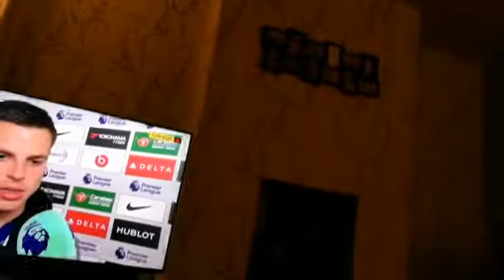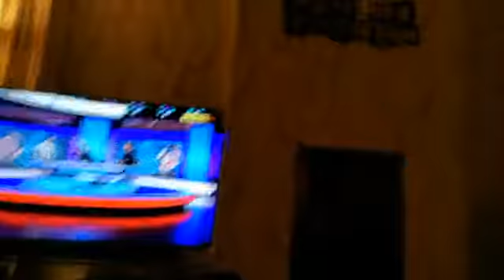I'm busy Tuesday Volg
Got up got dressed came downstairs went to the toilet when are losers had breakfast muffins and jam and butter came back up got washed brush your teeth wash your hands wash your face come down and do it again when they're ready bits and when I will steel cap boots where did you go to work put my bits on it between us went out to the car got a new car model starting work tomorrow what's going to work at ASDA left Mum off at work and then I was left off at work and then we went sat around in the office Fulwell one day until whenever Scott on the minibus went somewhere and I will and someone else had lunch around 12 p.m. left after lunch sterling to come home and then my boss Kenny left me at the top of the road and then I walked home and then I went and had a shower what to include on Canon Street Holywell fell asleep on the sofa woke up and it was dinner time we had chicken curry and chips and then I went upstairs in the ready for bowling for a charity if I'm needed tonight and it last night and then I came home for it Dad pick me up and then I got change for me it came down again what is the EastEnders Hollyoaks Emmerdale Coronation Street and I like TV programs like Jeremy Kyle Kitchen Nightmares USA and a little gas and I don't want a 1 a.m. I want his attention to drink water isn't it just came back into something else went upstairs question to 44 has washed before use it in my YouTube video of today and I am fell asleep